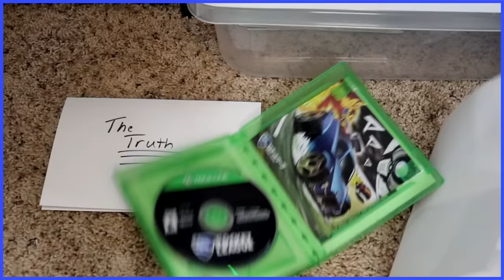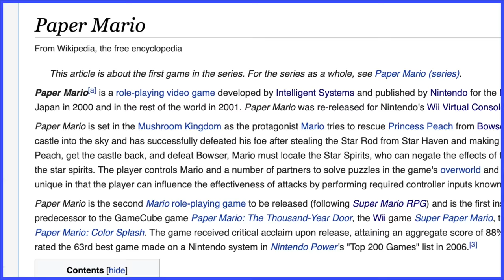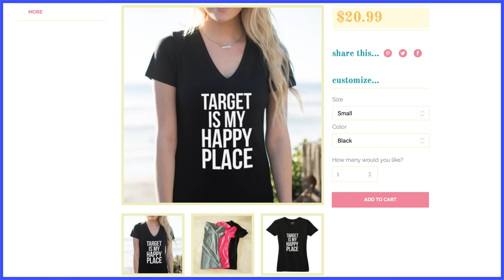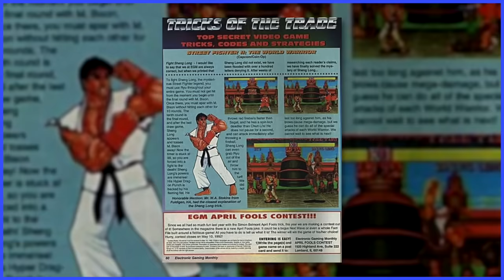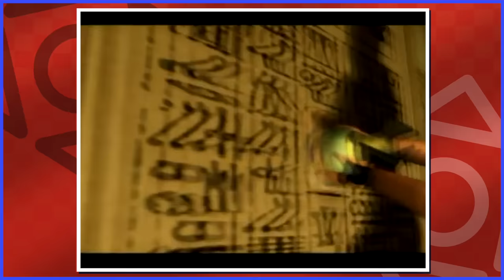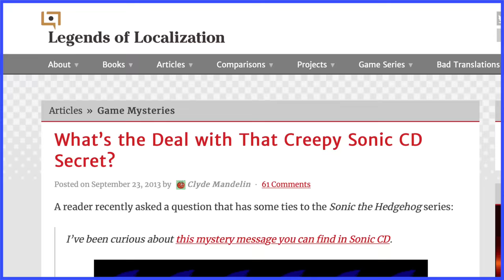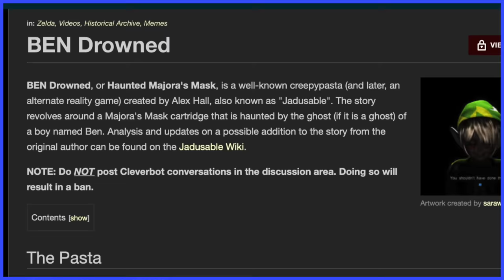The Great Mysteries of Gaming - Scott The Woz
Scott looks into what Luigi really said in Mario Golf plus goes to a dinner party. Happy Halloween!

"Play: Ghost House (Super Mario Bros. 3)" from Super Mario Maker
"Living Large" from Fresh Music
"Dam" from GoldenEye 007 (N64)
"Puzzle Plank Galaxy" from Super Mario Galaxy
"World 6" from Yoshi's Woolly World
"Main Theme" from Grand Theft Auto: San Andreas
"Mansion (Exterior)" from Luigi's Mansion
"Ground Theme (Super Mario Bros.)" from Super Smash Bros. Brawl
"Lavender Town" from Pokemon Let's Go Pikachu and Eevee
"Ken's Theme" from Super Smash Bros. Ultimate
"King Bowser's Castle 1" from Yoshi's Woolly World
"Boss (US)" from Sonic CD
"Sanctuary" from The Legend of Zelda: A Link to the Past
"Lavender Town" from Pokemon Red and Blue
"King Bowser's Castle 2" from Yoshi's Woolly World